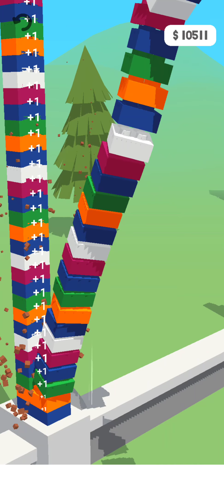Slice It All Gameplay Level 20-24 - All Level Gameplays Android,Ios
Tap to slice!

Tap to flip the knife and slice amazing obstacles in juiciest way!
Cut or slice everything and become slice master!